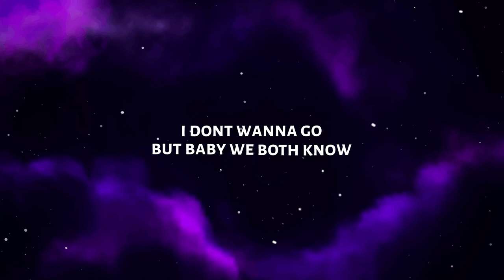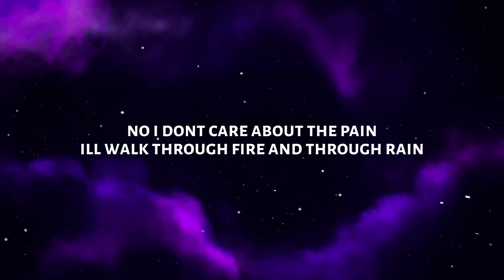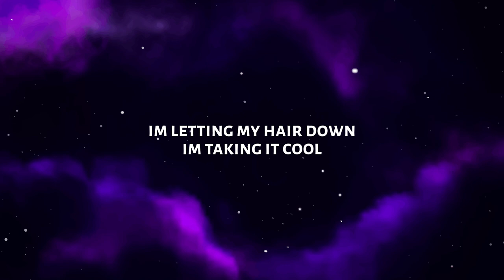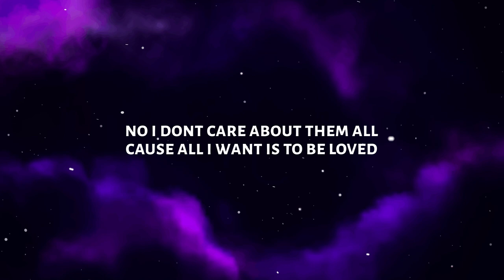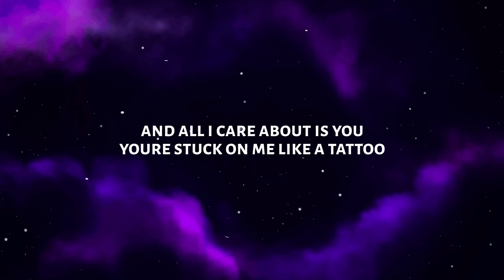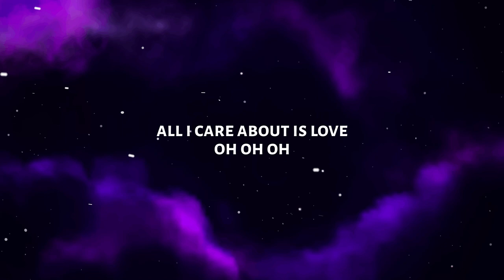Loreen - Tattoo (Lyrics)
♫ Loreen - Tattoo

◼️ Lyrics:
[Verse 1]

[Instrumental Break]